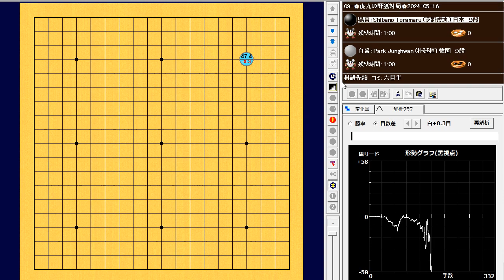🌸虎丸の野狐対局🌸2024-05-16Shibano Toramaru (芝野虎丸) vs Park Junghwan (朴廷桓)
166手　白番(朴廷桓)の中押し勝ち　W+R

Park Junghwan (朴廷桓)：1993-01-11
韓国：９段
世界ランク：3位

Shibano Toramaru (芝野虎丸)：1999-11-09